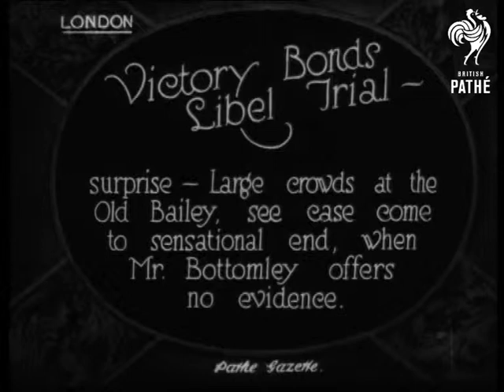Victory Bonds Libel Trial (1922)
Full title reads: "Victory Bonds Libel Trial surprise - Large crowds at the Old Bailey, see case come to sensational end, when Mr. Bottomley offers no evidence".

London.

Various shots of queues and crowds outside Old Bailey law courts.  C/U of stern looking man standing in doorway - Mr. Horatio Bottomley, Liberal Member of Parliament.

Note: disgraced MP, Horatio Bottomley, was jailed for 7 years for Victory Bonds fraud.
 FILM ID:402.36